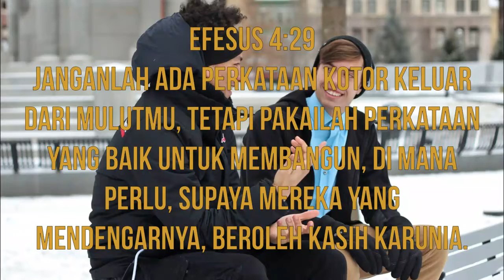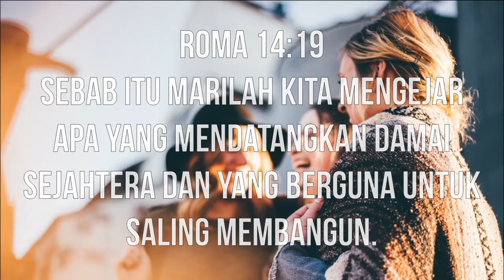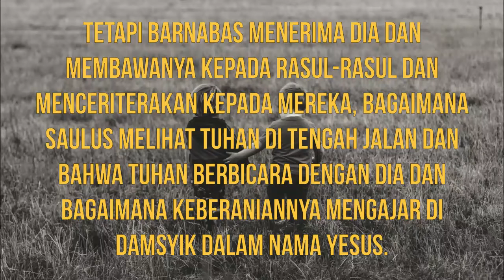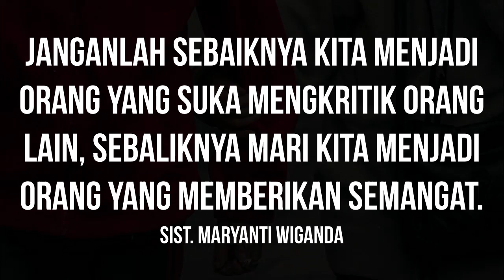Morning Sermon with Sist. Maryanti "Pemberi Semangat" Thursday, July 9 2020. (Bhs. Indonesia)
Theme: Ephesians 4:29
Sharing: Sist. Maryanti
Song: Prayer For A Friend
Artist: Casting Crowns
Album: The Altar and The Door
Writers: Mark Hall
Licensed to YouTube by SME (on behalf of Reunion Records); CMRRA, UNIAO BRASILEIRA DE EDITORAS DE MUSICA - UBEM, Capitol CMG Publishing, BMI - Broadcast Music Inc., Adorando Brazil, LatinAutor - UMPG, Essential Music Publishing, LatinAutor - SonyATV, SOLAR Music Rights Management, and 9 Music Rights Societies